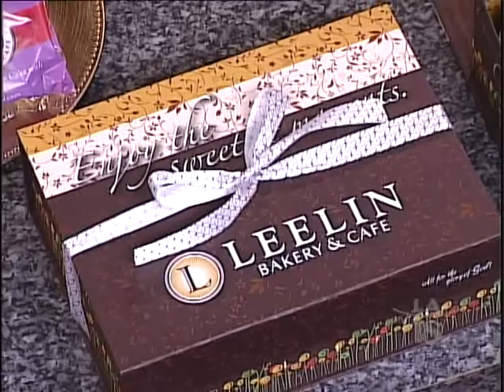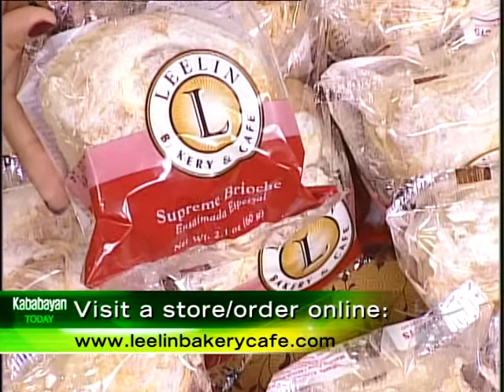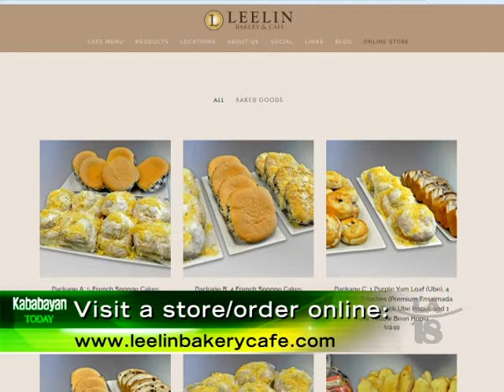Give the Perfect Gift with Leelin's Heirloom Boxes of Filipino Goods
Leelin's Bakery & Cafe presents their Heirloom Boxes, which are packages filled with Filipino baked goods & delicacies--making it the perfect gift during the holidays.